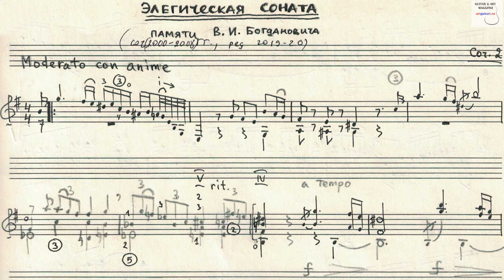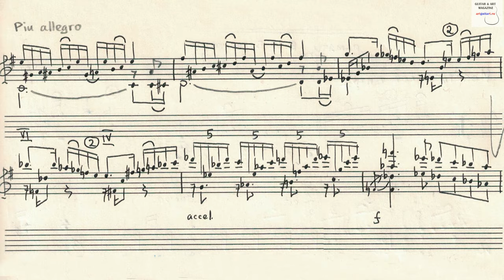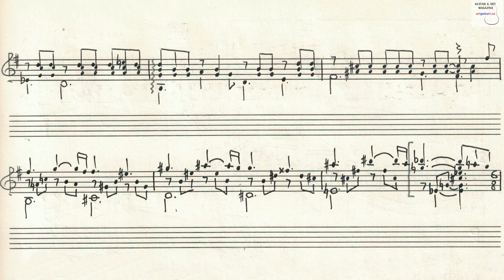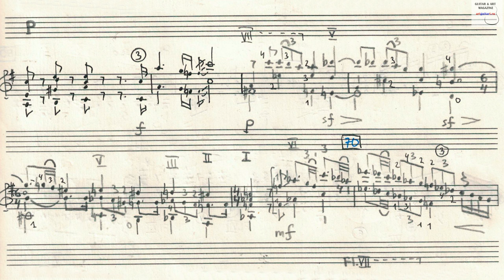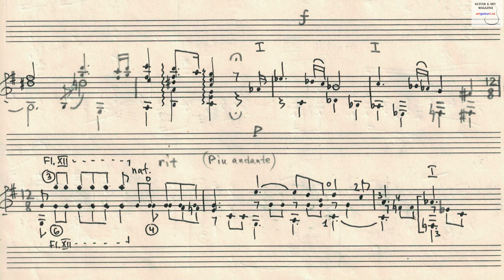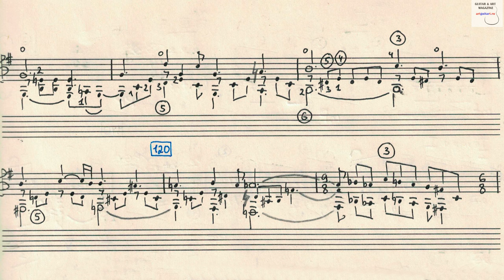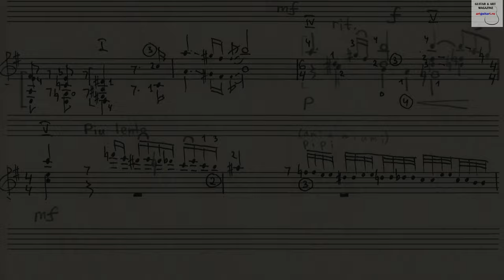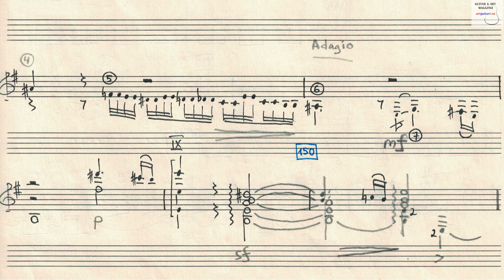Alexander VULLA - SONATA ELEGIACA, op. 2 (for russian 7string guitar) | GUITAR & ART MAGAZINE - 2022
Alexander VULLA - SONATA ELEGIACA, op. 2 (for russian 7string guitar)

0:08 Moderato con anime
2:00 Piu andante
3:53 Tempo I
4:36 Maestoso
6:08 Tempo I
6:52 Piu andante
8:17 Adagio

Performed by Alexander Vulla
Александр Вулла,  русская семиструнная гитара